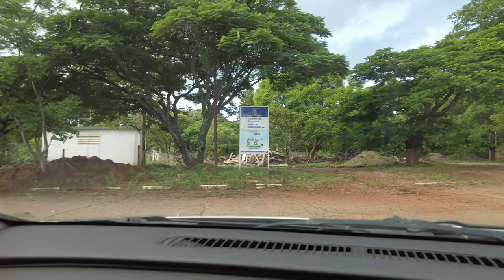Driving Around The University of Zimbabwe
The University of Zimbabwe (UZ) is the oldest and probably the leading university in Zimbabwe. Located in Mount Pleasant, UZ Zimbabwe once the best university in the whole of Africa has suffered a lot since 2007. From bad infrastructure, sanitation problems in the residence places, lower numbers of student enrollment to fraduelent degree scandals, the university standards had decreased. However,  over the last five years the university has been working so hard to restore its name and infrastructure to the international university brand.

In this video we get to  vlog and drive around the University of Zimbabwe campus's education, sports and residential facilities. The roads, traffic signs and direction boards have been greatly improved, more trees have been planted, new lecture halls.

Content:
00:00 - Entrance And Security Checkpoint
00:50 - College Of Health Sciences
01:38 - Faculty Of Engineering
03:34 - Faculty Of Education
04:46 - Faculty Of Law, Business Studies And Accounting
06:37 - Beit Hall And Senior Common Room
08:11 - Geology And New Lecture Halls
12:00 - Faculty Of Science
13:48 - Science Centre
14:37 - Sports Facilities
15:31 - Residential Area
15:53 - CBZ And Chapel
16:55 - Complexes
20:46 - Swinton Hall
21:22 - Main Library
22:10 - Exit And Security Checkpoint